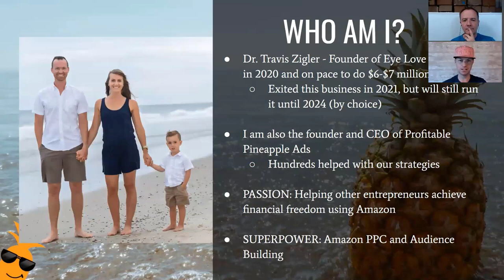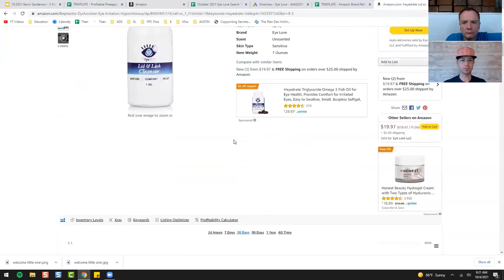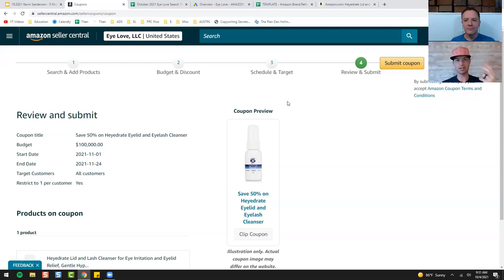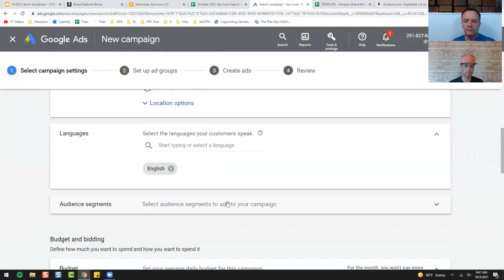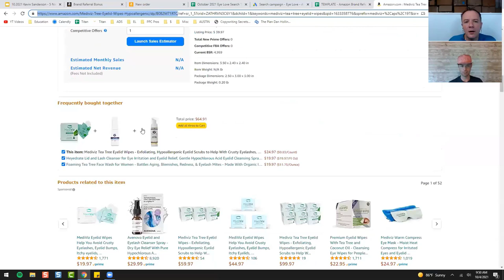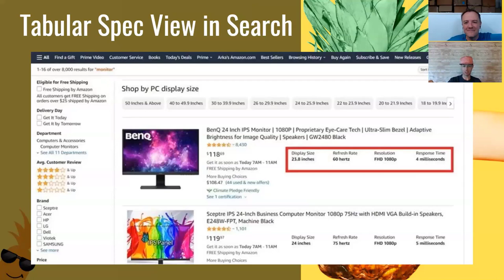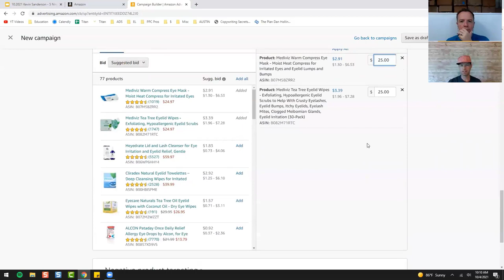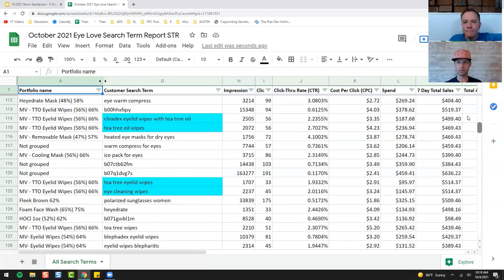5 Ninja Hacks for Amazon PPC to Accelerate Amazon Sales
5 Ninja Hacks for Amazon PPC to Accelerate Amazon Sales

Get your money back on Amazon with GETIDA

Chop #1: Your ACoS Goal is WRONG
“How to really calculate your ACoS Goal and Why Low ACoS Targets are Killing Your Sales.”

Kick #2: Double Conversion Rate Overnight
“How this one thing can double your conversion rate overnight leading to improved organic rankings.”

Roundhouse #3: External Traffic Mega-Boost
“How to use Amazon’s newest bonus to accelerate sales.”

Block #4: Fill in the Blanks
“How doing less than 5 minutes of work can yield improved results.”

Swipe #5: You Must Protect This House
“How to protect your listing in Q4 from your competition”

🔴 Survival Guide for Amazon Ads Book

0:00 Intro
3:05 The 5 Ninja Hacks
4:51 Hack #1
14:17 Hack #2
21:31 Hack #3
48:16 Hack #4
1:10:03 Outro